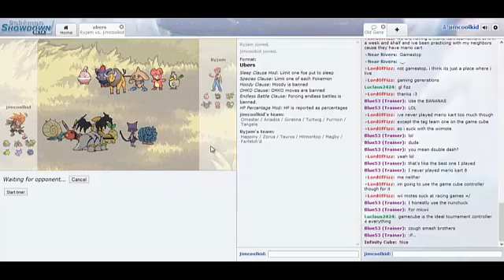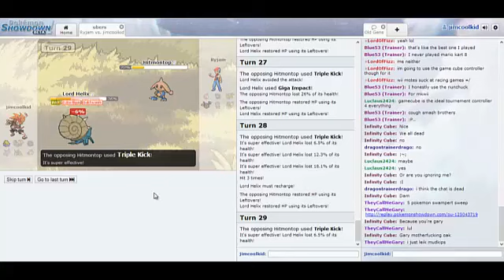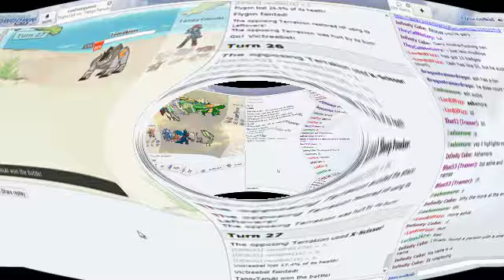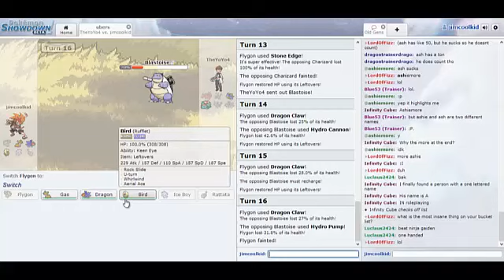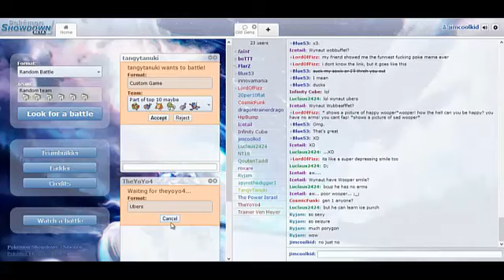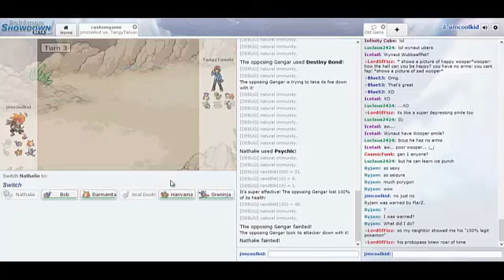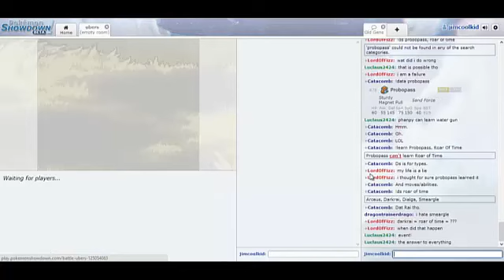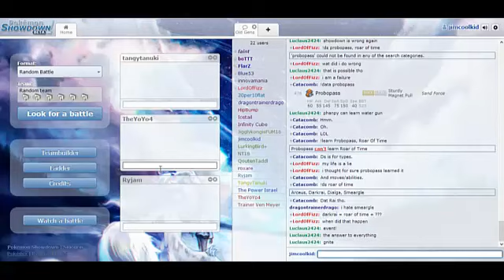Pokemon Showdown Tournament!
Watch as me and a couple freindsget ourself's into a tournament to kill each other. I meaa pokemon battle!